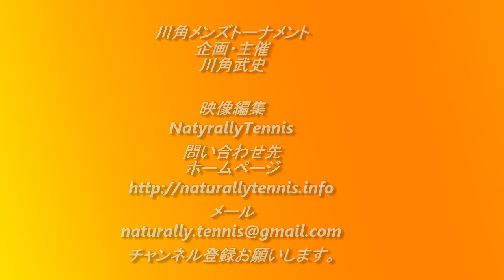テニス 川角メンズトーナメント 細川正継選手vs櫻井智選手